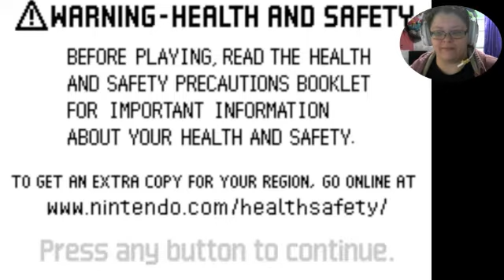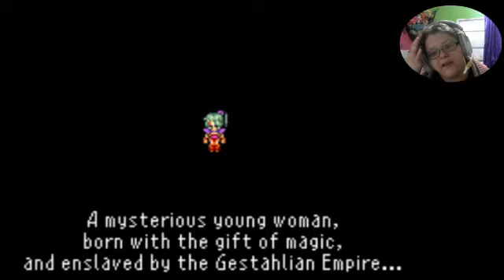Final Fantasy VI 1 - What Esper is that?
Welcome to my playthrough of Final Fantasy VI or FF6. Which was FFIII in Japan. lol oh well.